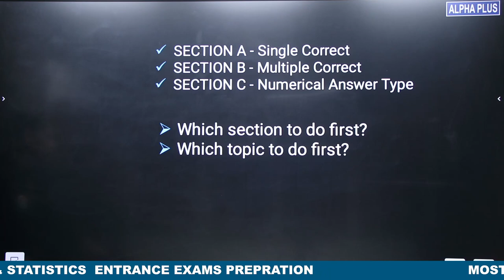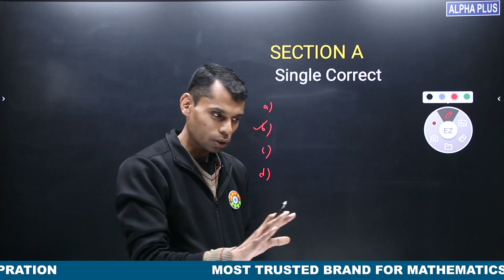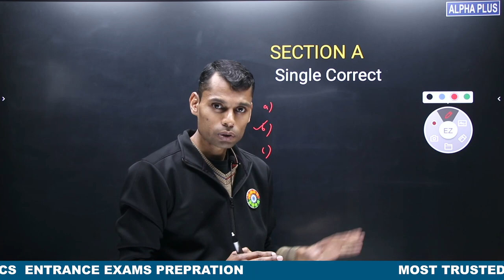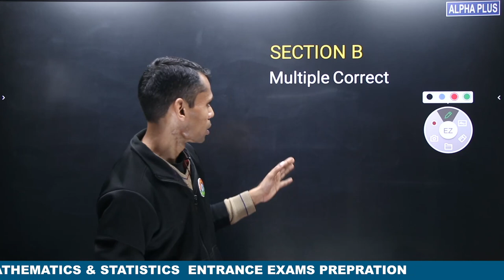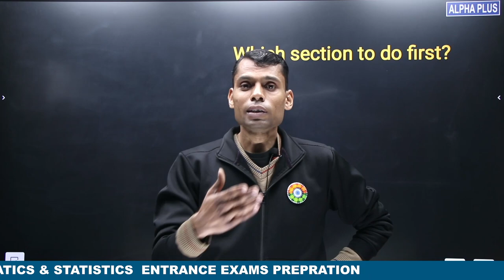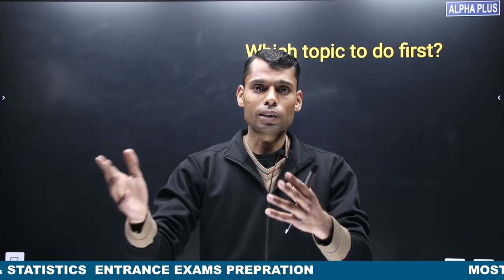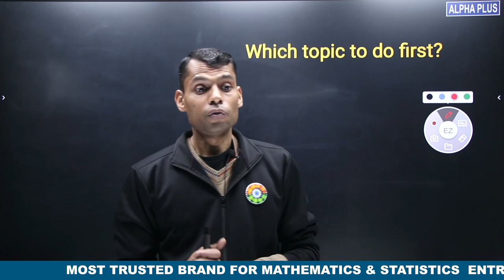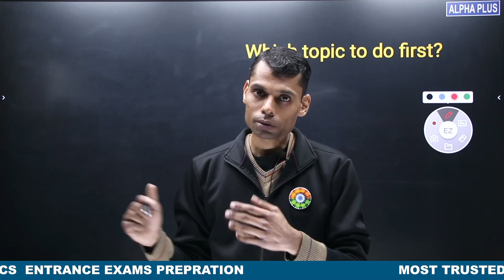How To Attempt IIT-JAM 2023 Question Paper | Vivekananda Sir | Alpha Plus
In this video vivekanand sir will guide for a minimum error ride for solving IIT-JAM 2023 Question Paper

Top Queries:
How To Attempt IIT-JAM 2023 Question Paper
How To Attempt IIT-JAM 2023
IIT-JAM 2023 Question Paper
IIT-JAM Preparation